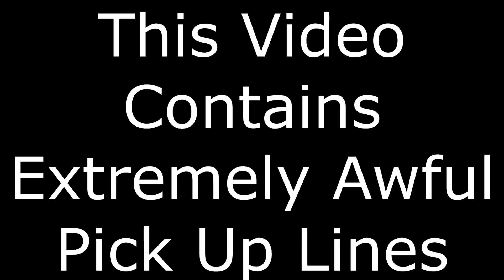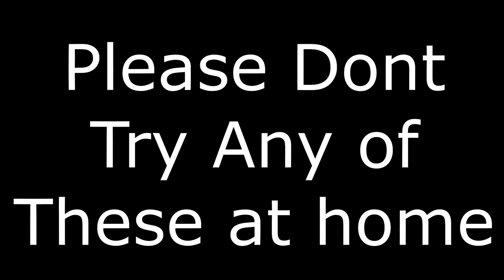Awful Pick Up Lines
Your PPN is at it this time with awful pick up lines!